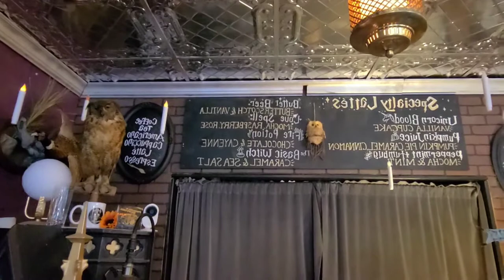The Strange and Unusual Shop!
grabbing some coffee and hanging out at MrsScovilles favorite place!